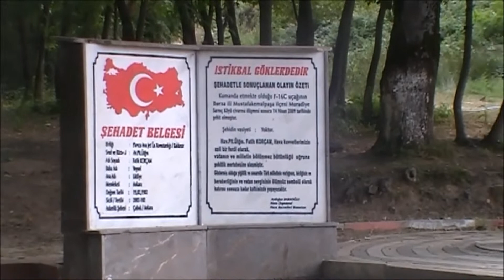Çaylak Şelalesi ve Suuçtu Şelalelerinde Serinledik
- Çaylak Şelalesi ( Susurluk / Balıkesir )
- Suuçtu Şelalesi ( Mustafakemalpaşa / Bursa )

(Susurluk ve Mustafakemalpaşa)